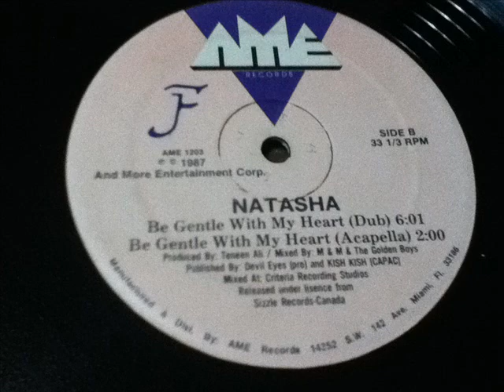NATASHA- BE GENTLE WITH MY HEART DUB